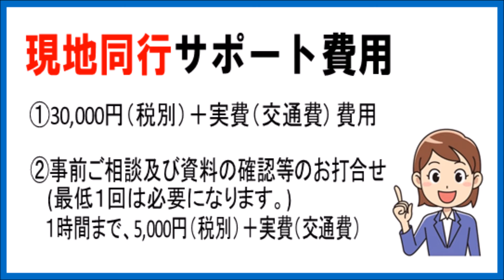江東区：土地境界立合い安心同行‹03-3850-8404›土地家屋調査士が境界確認の立会いに同行致します。‹境界立合い代行、境界確認代行ではなく、土地所有者様と一緒に立会いに同行・同席致します。›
お隣さんから、突然申し入れがあったけど。土地境界の立会い。何するの？行かなきゃダメ？土地家屋調査士受験勉強時代に、模試で数度『全国一位』を獲得した、土地家屋調査士・宅地建物取引士が解説致します。

江東区で、もし突然！隣接土地所有者の代理人（土地家屋調査士）から、土地の境界立合いを依頼された場合に。。
「どうしたら良いのか、分からない。」、「立合いって何だろう？不安。」と感じる方も多いと思います。
このような時に、お客様(土地所有者様)のサポーターとして、境界の立合いに同行致します。
‹境界立合い代行、境界確認代行ではなく、土地所有者様と一緒に立会いに同行・同席致します。›
江東区土地境界立合い安心(^.^)同行サービスでは、お客様(土地所有者様)が隣接地所有者の代理人（土地家屋調査士）から、土地の境界立会いを依頼された際に、お客様が土地境界に関する専門的な知識をお持ちでは無く、境界立合いの内容や行為自体が不安と感じる場合に、当事務所の土地家屋調査士がお客様(土地所有者様)に同行のうえ、適切な助言等のサポートを行い、境界立合いを安心してスムーズに進める事が出来るようにお手伝い致します。
江東区（亀戸・新木場・森下・清澄白河・住吉・大島・東陽町・南砂町）

※相手方の土地家屋調査士からお願いされた境界確認書に、ご署名ご捺印をされるのは、土地所有者様であるご本人様です。

土地家屋調査士とは、土地の境界に関する唯一の国家資格者です。
相手方である土地所有者及び土地家屋調査士にとっても、一般の方ではなくこちらも同じく専門家が同行･同席する事で、シッカリとした根拠をもってお話をしてくれる事は大いに期待できます。

土地家屋調査士は、法務局に備え付けられた公図や地積測量図等の資料、現地の状況や隣接地所有者の立合い等を経て、境界(公法上の筆界)を確認します。
私共においても、専門的知識を有する土地家屋調査士が誠意を持って対応致します。

江東区：境界立合いアドバイスとは。
お客様(土地所有者様)に同行する形で、当事務所の土地家屋調査士が境界立合いに参加します。
関係箇所の土地境界の確認に対して適切なアドバイスをいたします。
お客様(土地所有者様)の土地全体ではなく、今回立合い確認を依頼されている個所についての、アドバイスになります。

※所有者様の大切な財産である、土地は非常に高額であります。
また、境界立合いを行い、境界確認書を取り交わしますと、半永久的に代々と土地の境界が定まります。(本来の位置を確認できます。)

現地同行及びサポート費用
30,000円（税別）＋実費（交通費）

事前ご相談及び資料の確認等のお打合せ(最低１回は必要になります。)
１時間まで、5,000円（税別）＋実費（交通費）

土地境界立合い安心同行サービスの流れ
立合いの対象となる土地の公的資料の拝見調査
隣接地代理人（土地家屋調査士）から取り寄せた資料の検証
現地にてお客様(土地所有者様)の立合いに同行及びサポート
その後に、
隣接土地代理人（土地家屋調査士）が作成した、筆界立合い確認書へお客様ご自身がご調印

土地境界立合い安心同行サービスに関しての「お問合せ」や「ご依頼」は、
次の項目について弊所まで電話もしくはメールの送信をお願いします。
①お名前
②ご住所、郵便番号
③電話番号
④メールアドレス